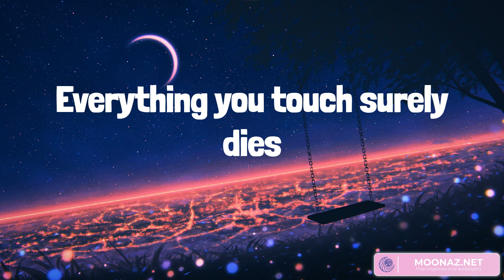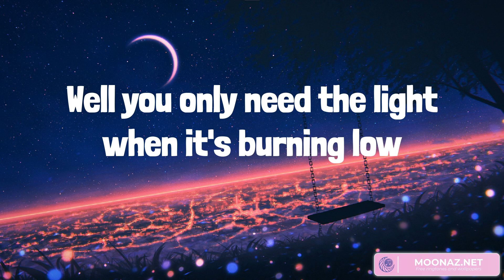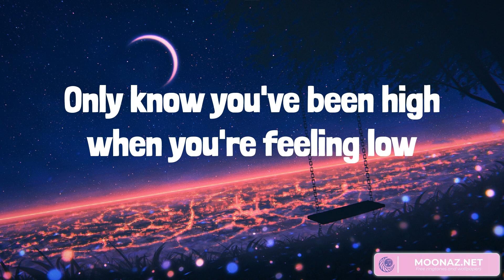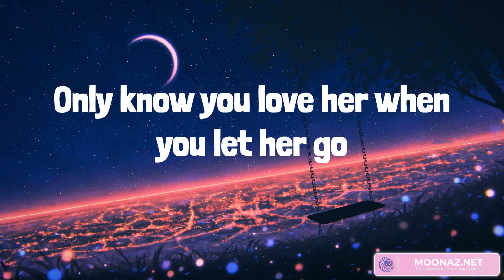Best Summer Songs 2023 ♫ Let Her Go, Believer, Shape of You, Just Give Me a Reason